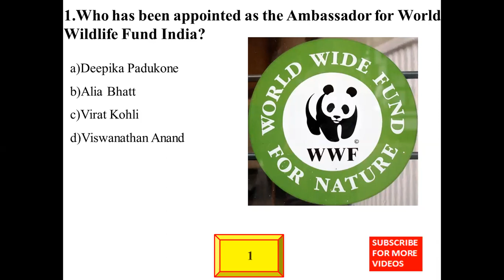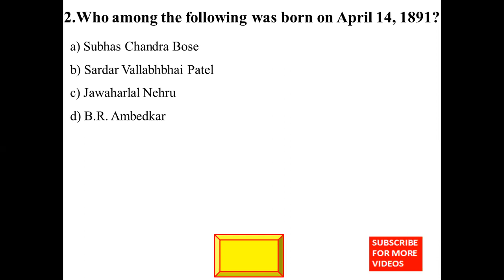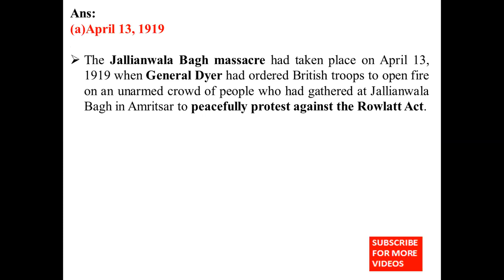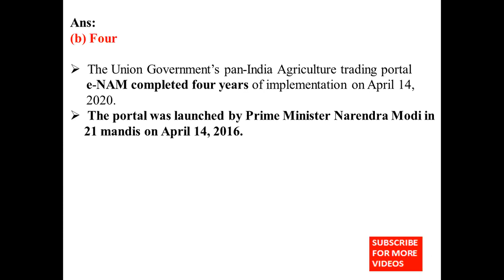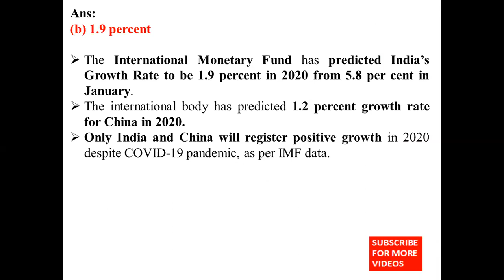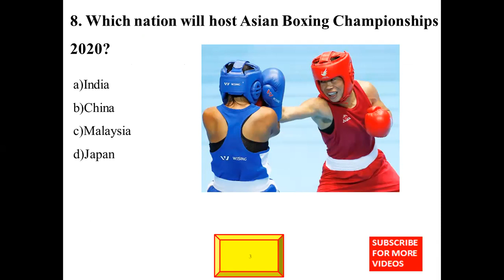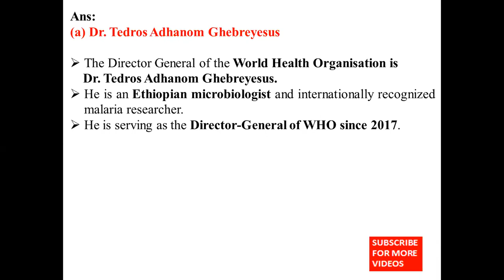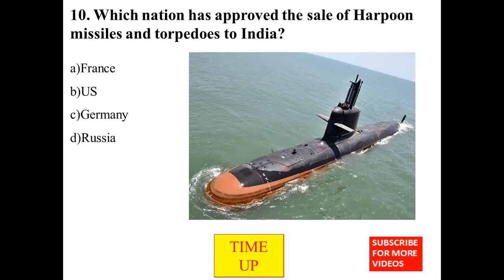8.MCQs Based On Current Affairs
1)Data for this-
collected from top national news papers and government websites.
2)Useful for almost all govt exams